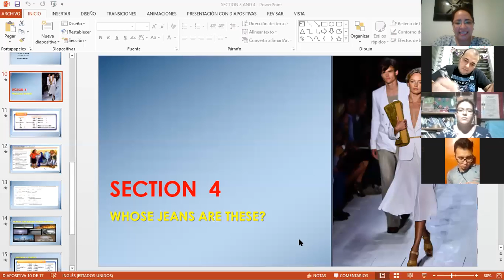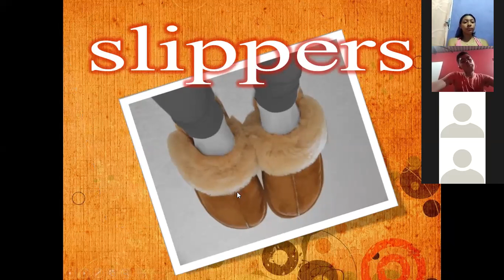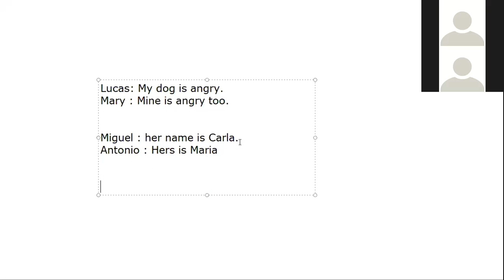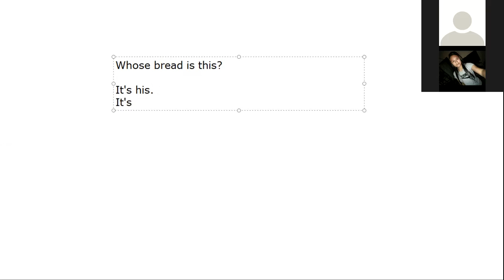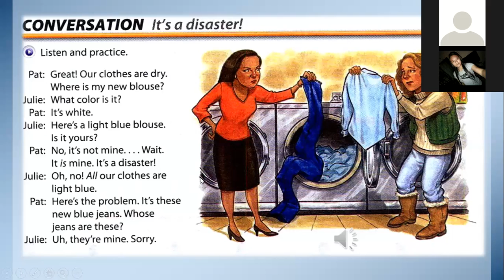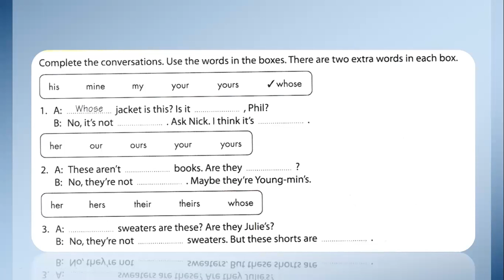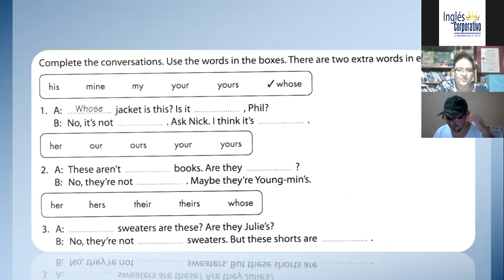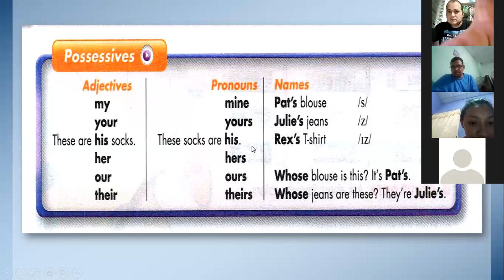Ingles Corporativo-Whose jeans are these?